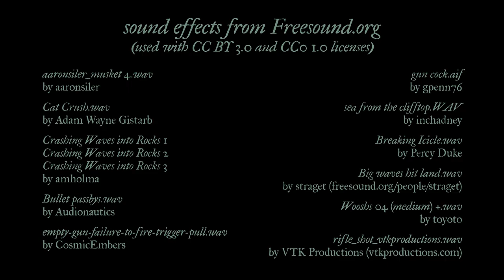Lifeboat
This is an entry to the Movie Magic contest held by Bricks in Motion: